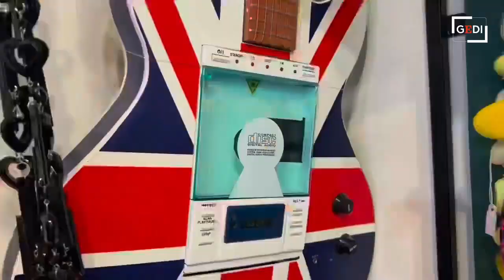Padova, il negozio vintage Consenso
Nel Ghetto di Padova un piccolo negozio vintage che si chiama Consenso e che possiede tante piccole curiosit&agrave;. Il titolare Giorgio Mattoschi nel buongiorno di Leandro Barsotti